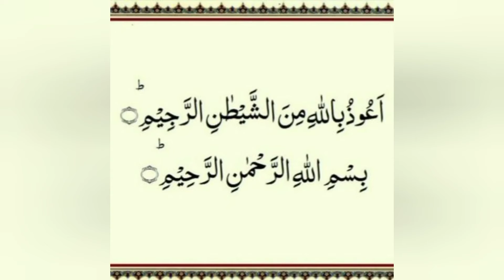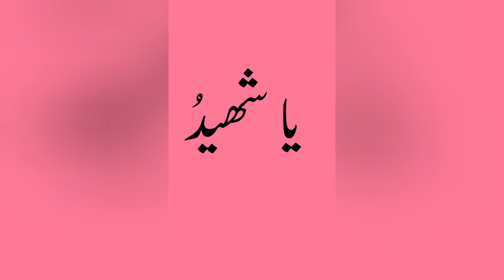bachye hn gy neak ,parhezgar biwi b ap k control me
biwi aur bachon ko control me krny Ka wazifa